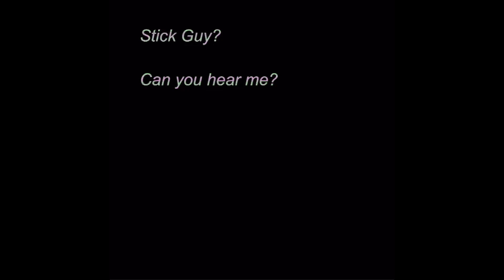It’s every day bro, but the end is revealed. Pantheon Halloween EP 2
Episode 4 ( T R A I L E R )